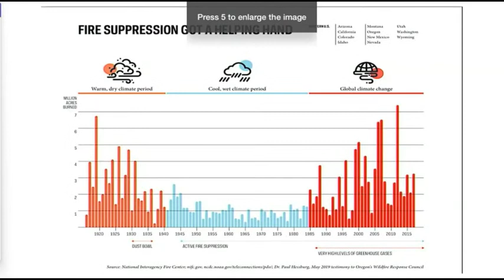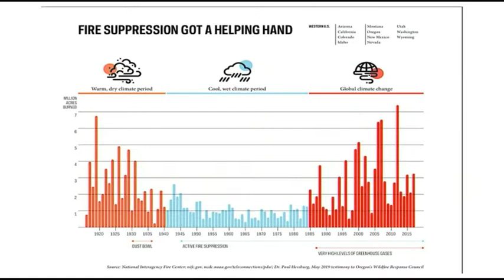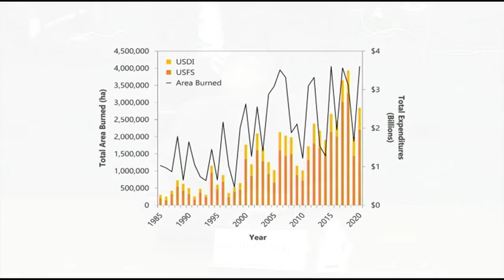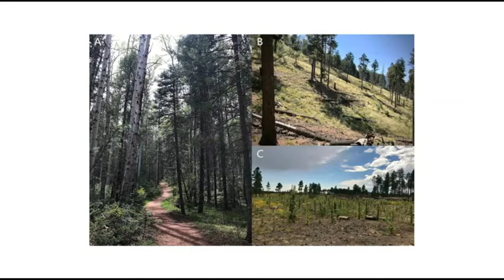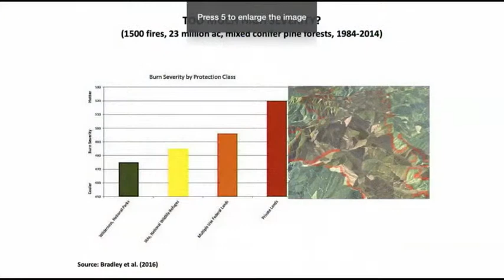House Oversight Committee Holds Hearing On Wildfires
The House Oversight Committee holds a hearing entitled, "Fighting Fire with Fire: Evaluating the Role of Forest Management in Reducing Catastrophic Wildfires."